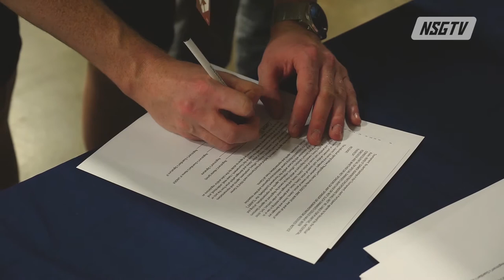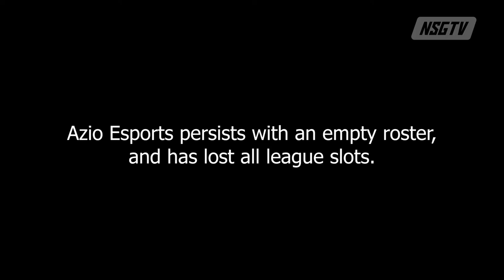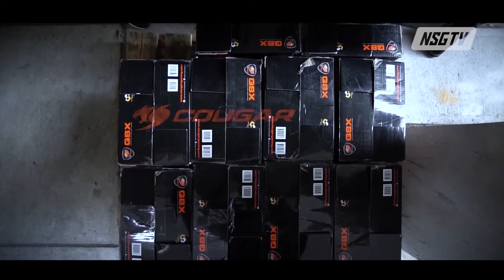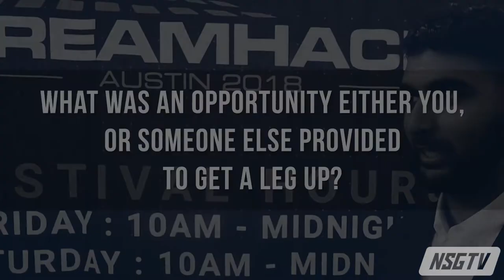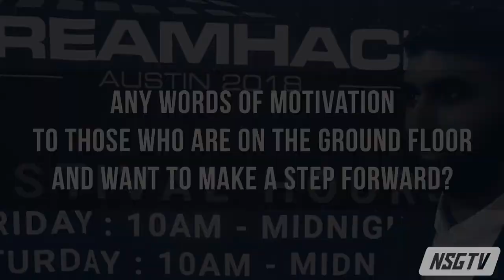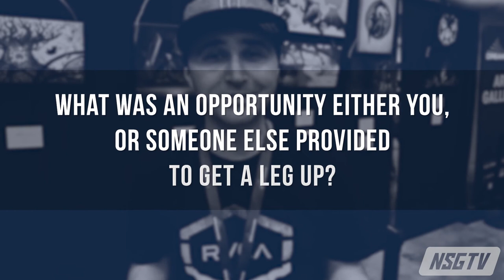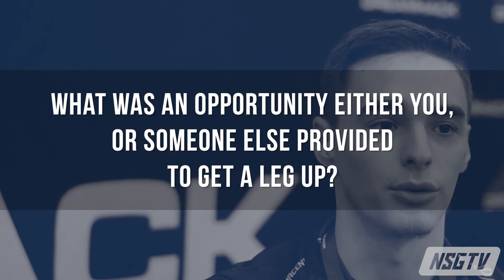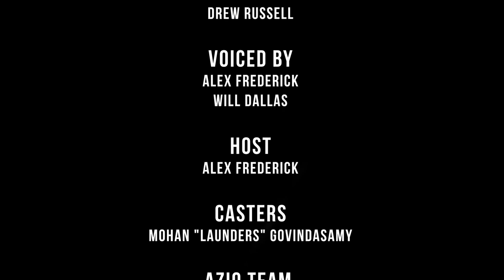Surface Tension - AZIO - presented by NSGTV.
With $10,000 in the balance, temperatures run hot and push teams to their breaking point. Watch as AZIO eSports battle through the second leg of the NSG Eastern Conference Championship trials at GEXCON.